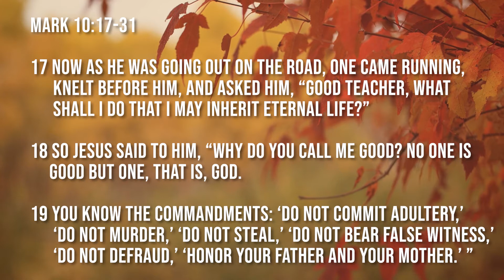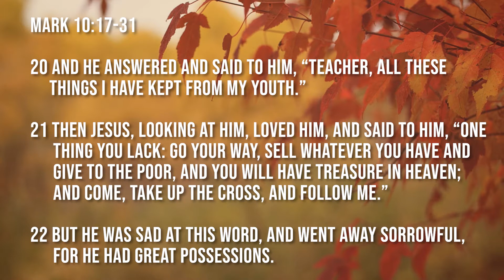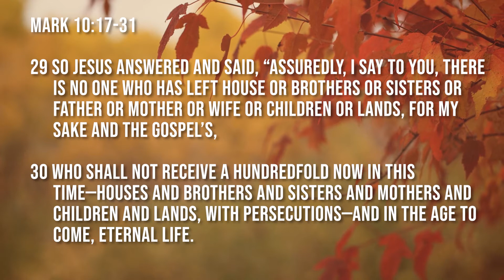Sunday Night Online Bible Study September 27th, 2020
Mark 10:17-31
The Rich and the Kingdom of God